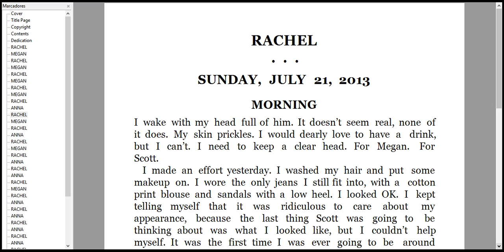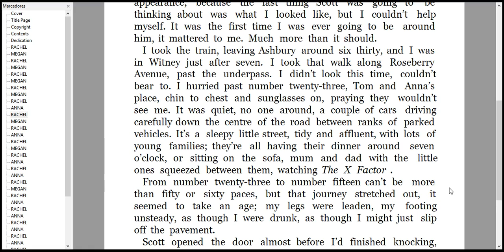their dinner around